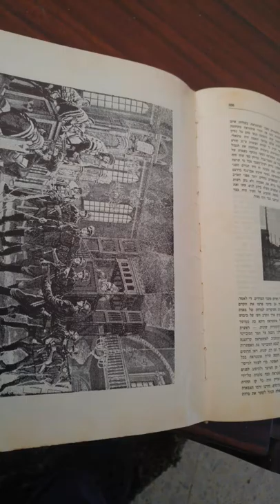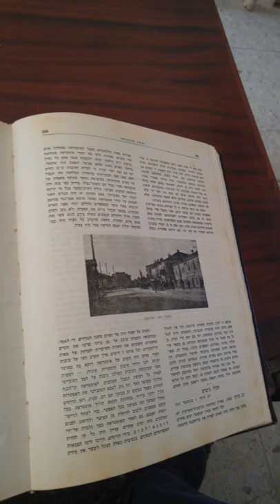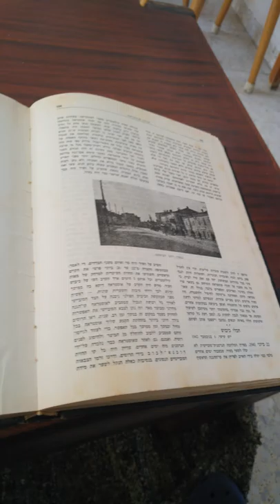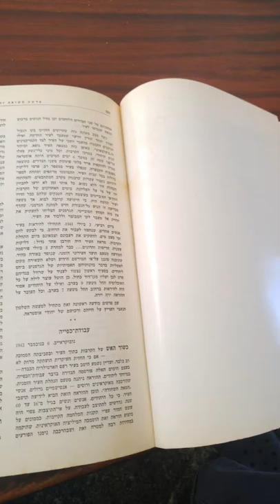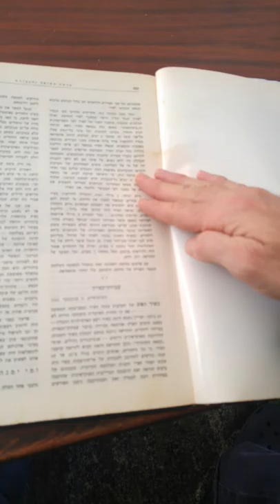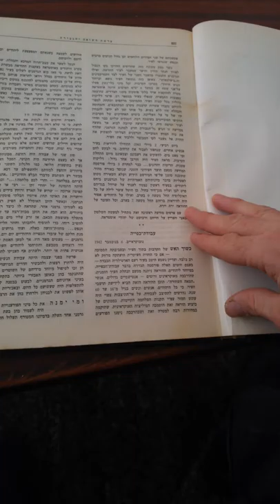פנקס אוסטראה שואה חלק 4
בס"ד. לזכר הקדושים